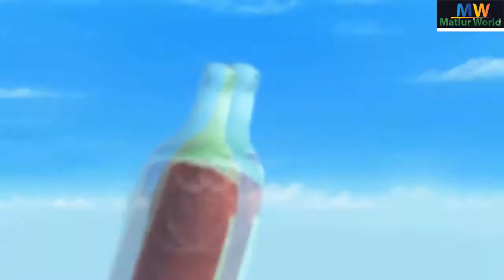New Cartoon CG short film Dji. Death Sails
New Cartoon CG short film Dji. Death Sails, Fx Matiur, Matiur World, World, Fx,Vogo,